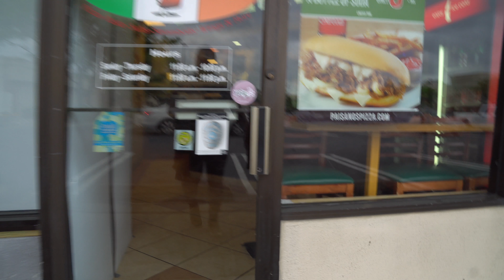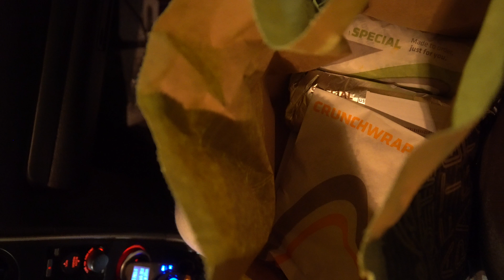SMELLY BOY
Teething dogs will mess up anything man